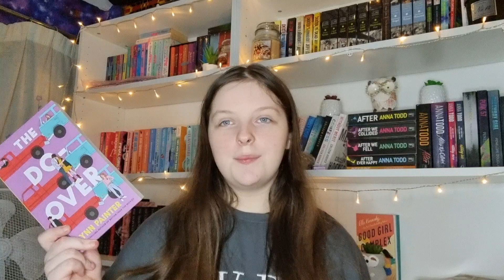first BOOK HAUL of the year ✨ new year new books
first BOOK HAUL of the year (2023) ✨ new year new books

Here are all the books that i have brought since the new year...

Comment the 🎨 emoji if you watched until the end

xoxo,
Dreamcatcher